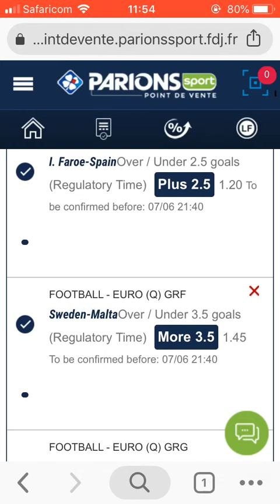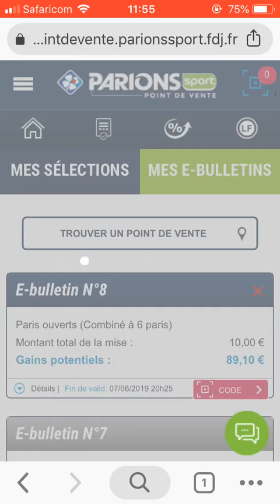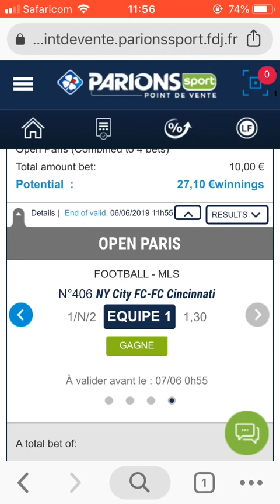Bettingsocial Bettingpeople Bettingsocity Bettingplatform Bettingstrategy Bettingmatches Preditcion